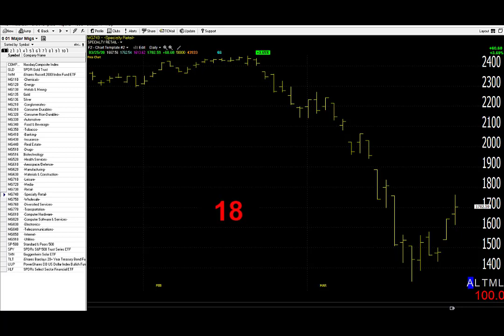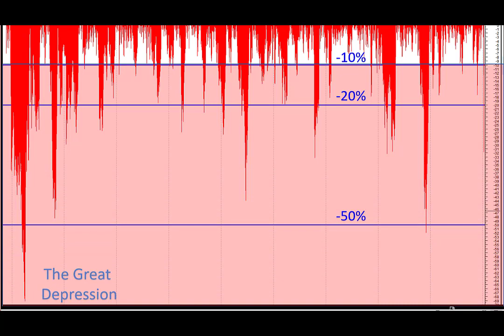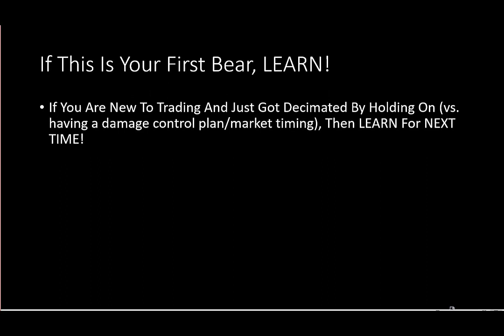03/26/20 Dave Landry's Market In A Minute-Action To Take On The Retrace Rally